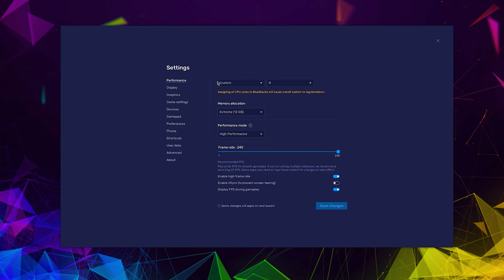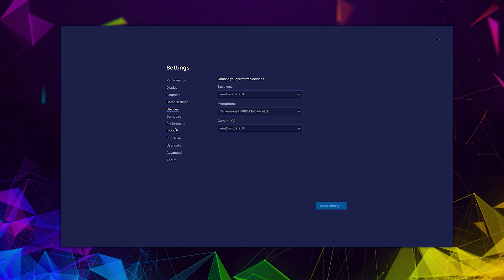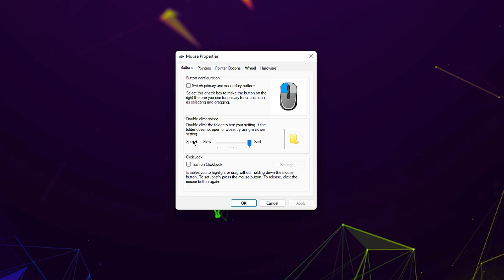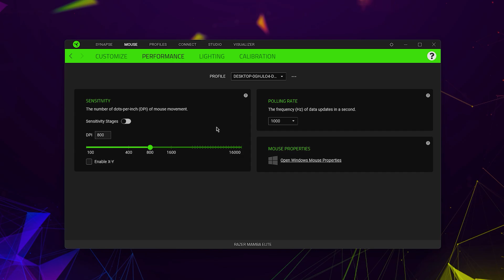SECRET SETTINGS : To Get 99% Headshots I Bluestacks 5 l Msi 5 (4K)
►Today in this video I'm gonna Tell you The settings to improve your headshots a lot. this video is based on bluestacks 5 and msi 5 settings  and best headshot settings so watch the video till the end

►TIME STAMPS
Preview : 0:00
► My Specs & Gear:
-Processor: i5 2400s
-Motherboard: Asus H61 Elite
-GPU: GTX 960 MSI edition
-RAM: 8GB ddr3 1600mhz
-Cabinet: AA tigers Hunting RGB
-3 extra fans for cooling
-PSU: 500W Dell
-Mic: Logitech Guitar Hero
-Headphone: 100rs cheap handsfree
-Mouse: Normal Branded
-keyboard: Storm K3

►Softwares I Use :
- Premiere pro 2020   (for editing)
- After effects CC       (for slowmotion + vfx)
- Photoshop CS6        (for thumbnails)

Tags (ignore)
100% headshots trick in Free Fire